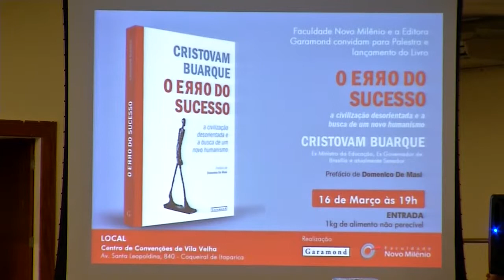Cristovam Buarque lança livro em Vitória - Record News ES